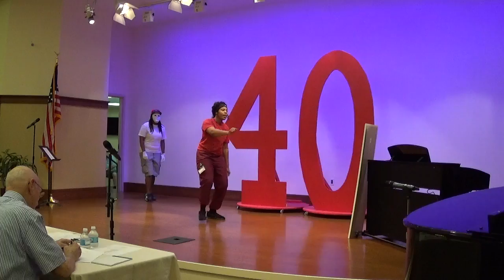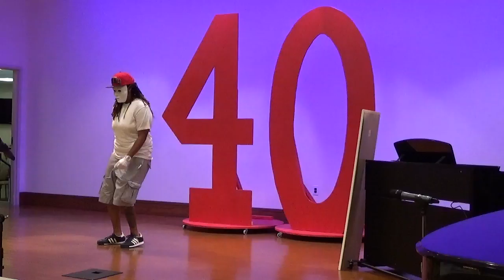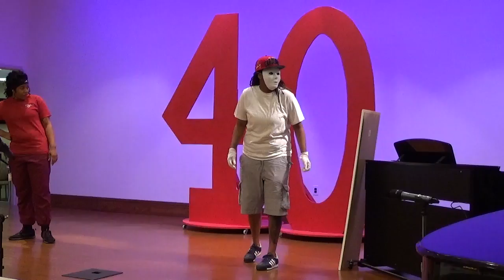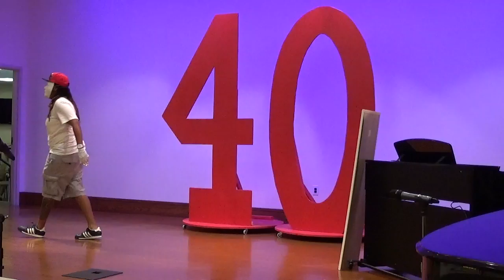FVC 40th Anniv Resident/employee Talent Show, July 31, 201~ Full 60 Mins.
Video of complete 60 minute show on July 31, 2015